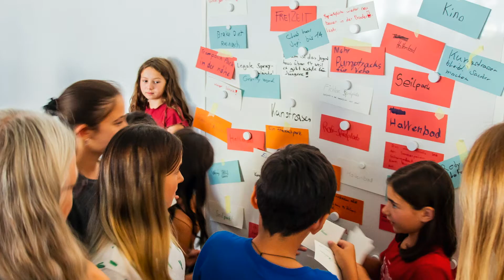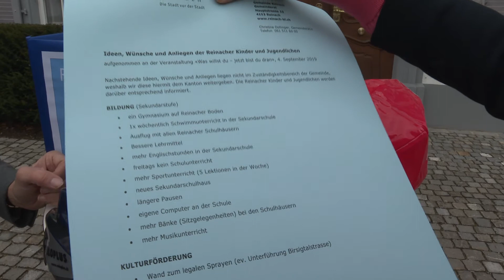Birsstadt-TV Reinach KW 11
- Kinder bringen ihre Wünsche an
- Pfadi Schnuppertage
- Kinderartikelbörse